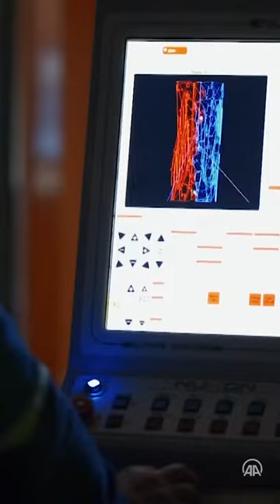Zırhlı Kara Araçları - BMC